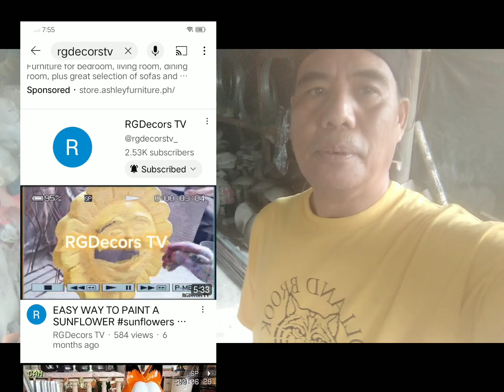collaboration to RG decors in silang cavite